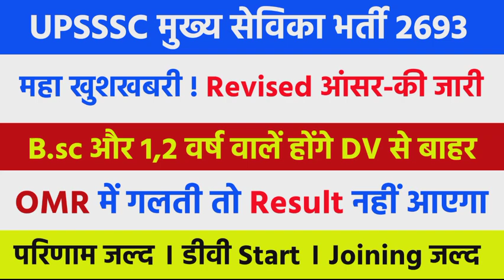upsssc mukhya sevika cut off 2023 I mukhya sevika expected cut off 2023 I mukhya sevika latest news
UP Mukhya Sevika Cut Off | Up Mukhya Sevika Official Answer Key | Upsssc Mukhya Sevika Normalization

up mukhya sevika bharti expected cut off
up mukhya sevika cutoff gen, obc, ews, sc, st
up mukhya sevika bharti normalization kab hoga
upsssc mukhya sevika normalization
up mukhya sevika bharti cut off 2023
upsssc mukhya sevika answer key
up mukhya sevika ans key first shift
up mukhya sevika ans key second
shift
up mukhya sevika ans key official
upsssc mukhya sevika cut off
up mukhya sevika expected cut off
upsssc mukhya sevika safe score
upsssc mukhya sevika bharti exam 2023
upsssc mukhya sevika
up mukhy sevika vacancy
mukhya sevika ans key
mukhya sevika cutoff
mukhya sevika official answer key
mukhya sevika safe score for selection
up mukhya sevika cutoff for final selection
upsssc aganwadi supervisor cut off 2023
up aaganwadi suoervisor vacancy cutoff
up aganwadi suoervisor answer key
upsssc aaganwadi supervisor safe score